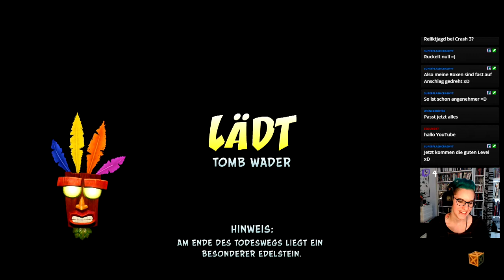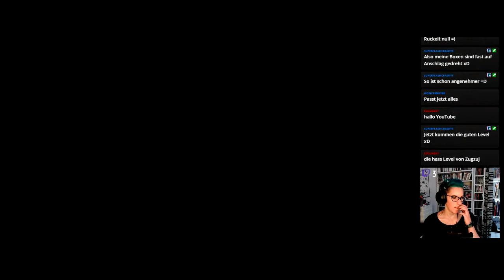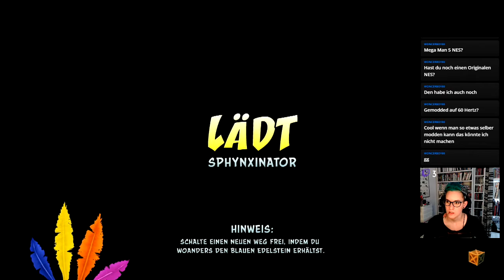Let's Play -LIVE- Crash Bandicoot 3 (N.Sane-Trilogy) [100%] #23